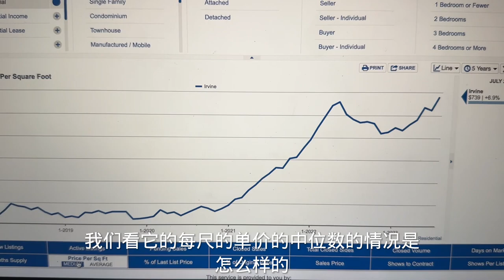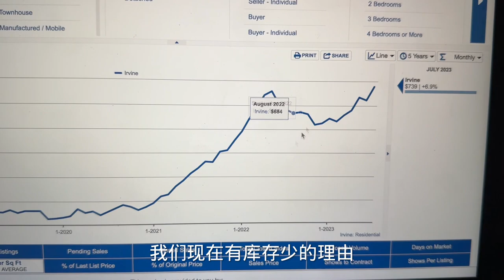2023年8月洛杉矶房产市场怎么样？是涨还是跌？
微信：uslisting
2023年8月洛杉矶房产市场怎么样？是涨还是跌？